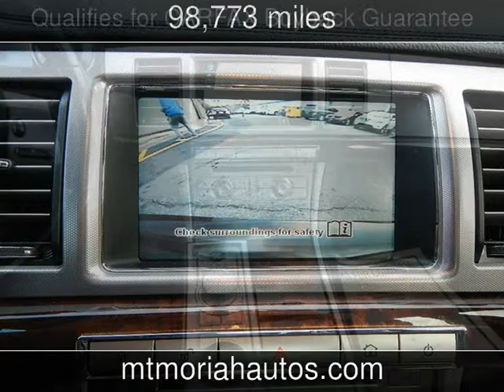2009 Jaguar XF Luxury Used Cars - Memphis,Tennessee - 2014-01-10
See more details about this used car This 2009 Jaguar XF Luxury with 98,773 miles is for sale at Mt Moriah Auto Sales.